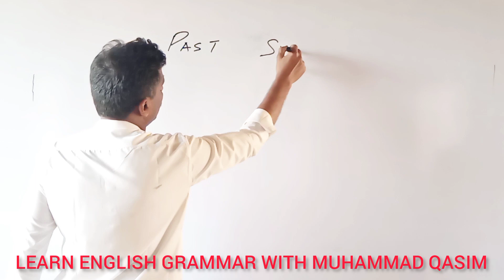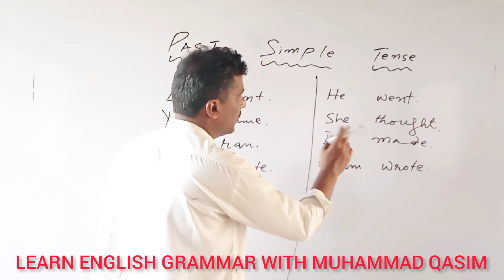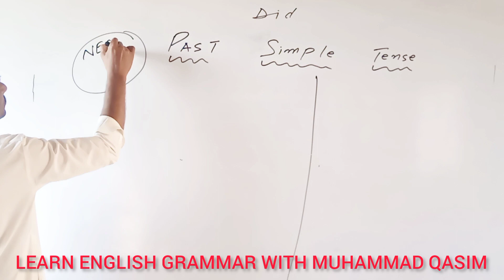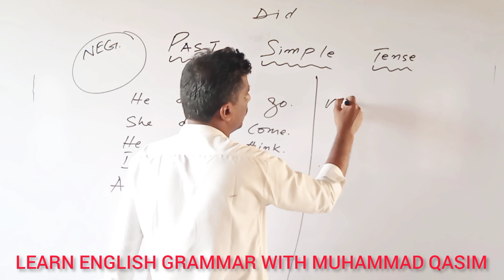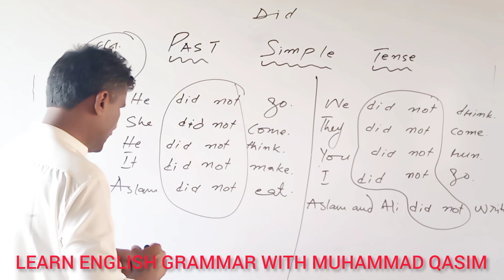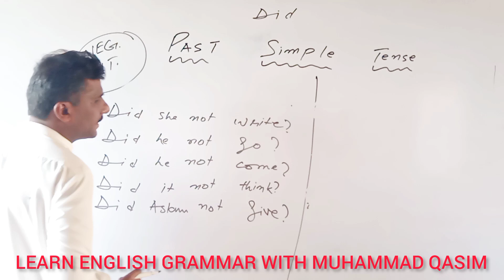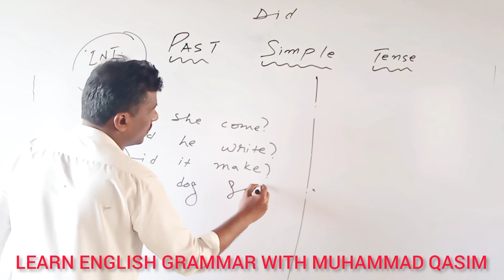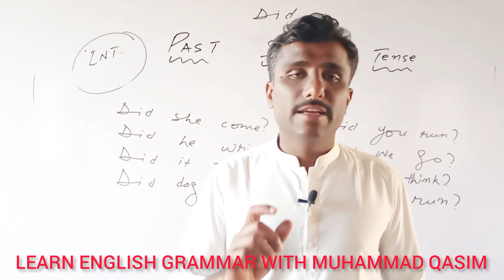Past simple tense Affirmative Interrogative and Negative sentences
past perfect continues tense
future simple tense
future continues tense
future perfect tense
future perfect continues tense
model verbs
lakes in sindh
political map of Pakistan
barrages in sindh
gk about Pakistan
gk about sindh